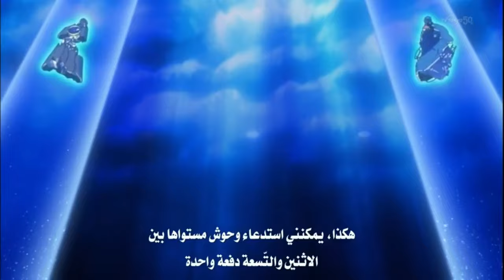Akaba reiji vs Barrett 4K AMV